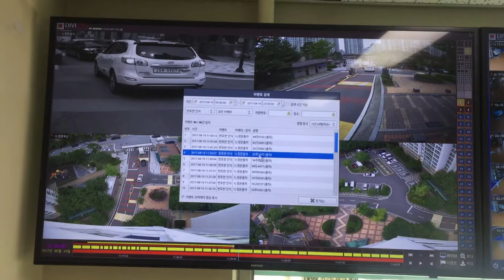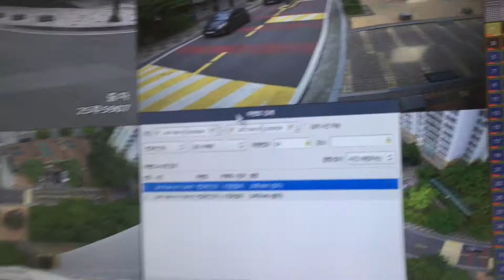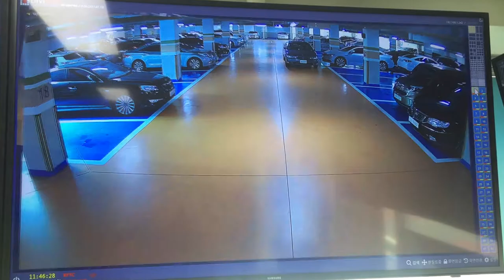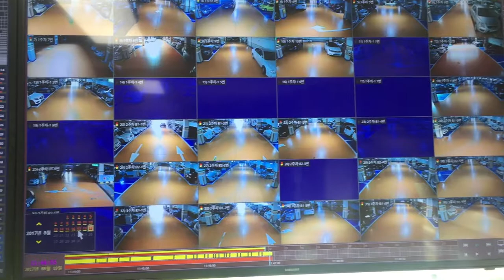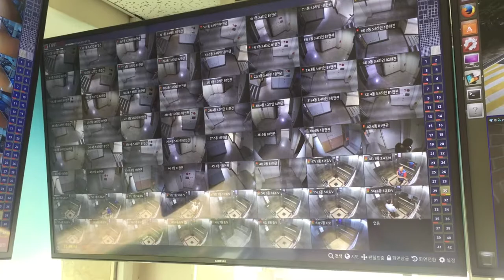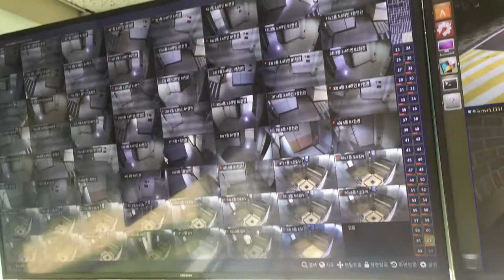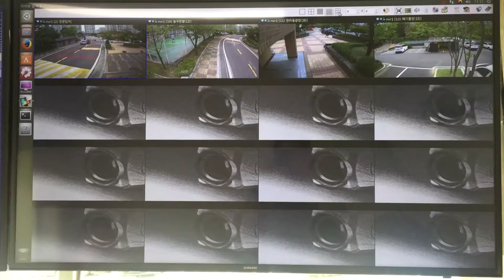디비시스 DV-N64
디비시스현장설치동영상